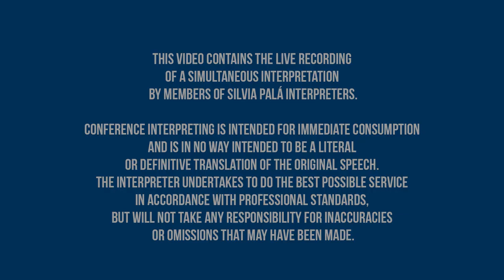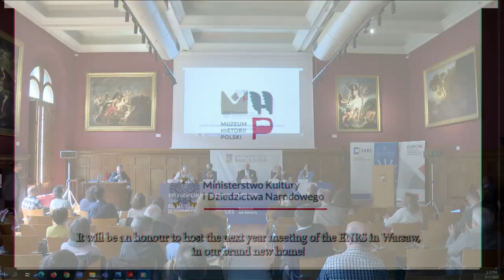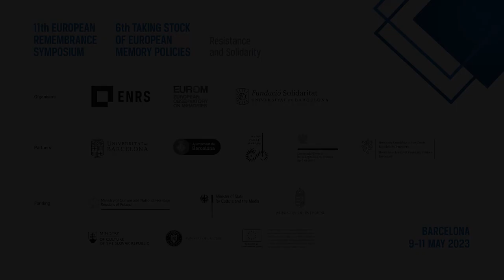11th ENRS Symposium | 6th Taking Stock EUROM. CLOSING REMARKS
End of the symposium, with interventions by:
Rafal Rogulski, Director of ENRS
Prof. Jan Rydel, Member of the ENRS Steering Committee
Dr. Jordi Guixé, Director of EUROM